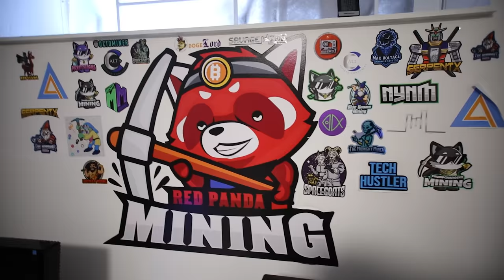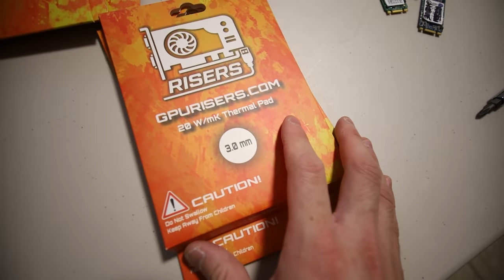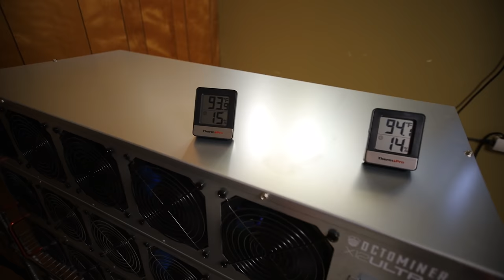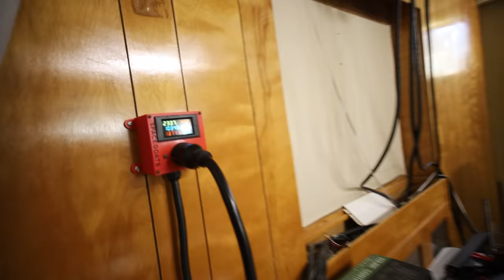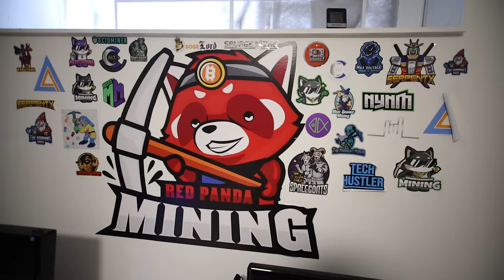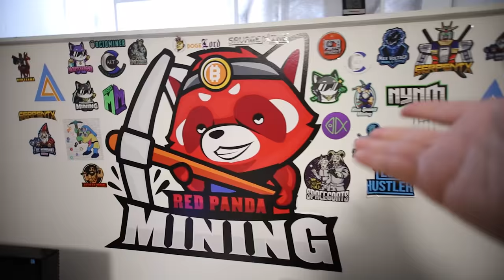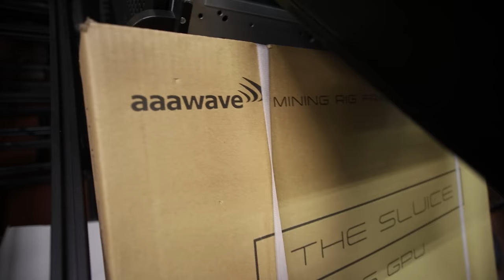mining basement, barn & mental update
These are one of the best efficient GPUs for mining Ethereum & Ravencoin (progpow coins) (PAID LINK)

My TRUSTED Crypto Mining Hardware Shops:
Server Cases use RedPandaMining for $50 Off!

120GB SSD Hard Drive (PAID LINK)
7" Portable Monitor (PAID LINK)